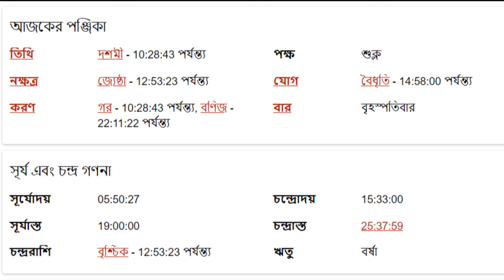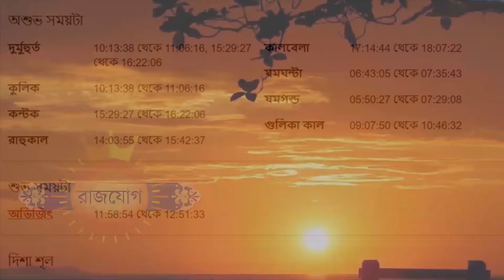কর্কট রাশি - ১৫ই আগস্ট ২০২৪ আজকের রাশিফল - Kark Rashi 15th August 2024 Ajker Rashifal - Cancer